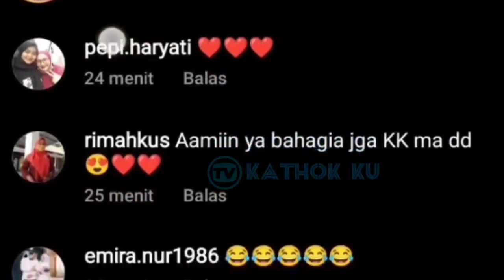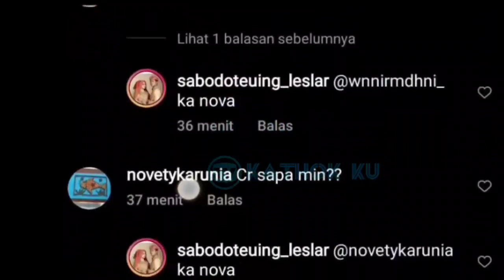BUCiNNYA Lesti Billar di ISTAMBUL TURKi❗ Tangan Lesti TAK Dilepas2 oleh Billar❓Leslar update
Jangan Lupa: _
Thankz!!..